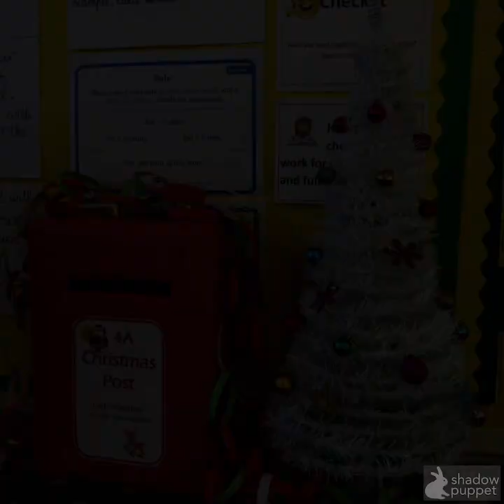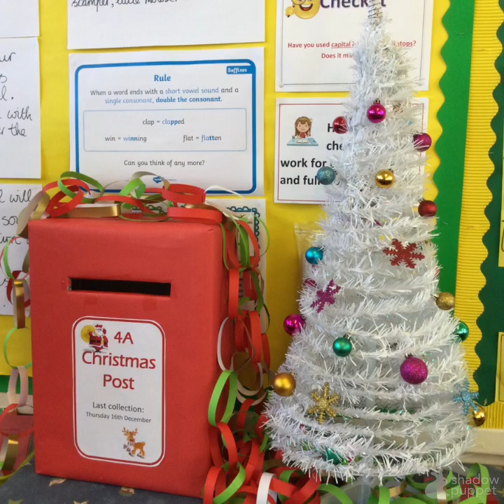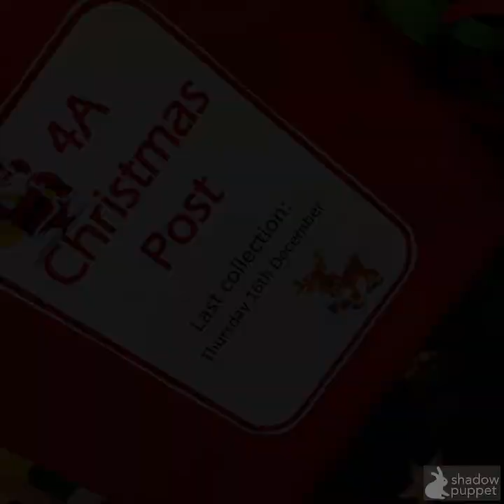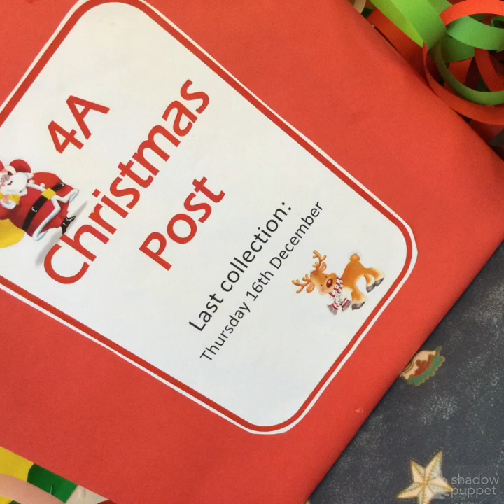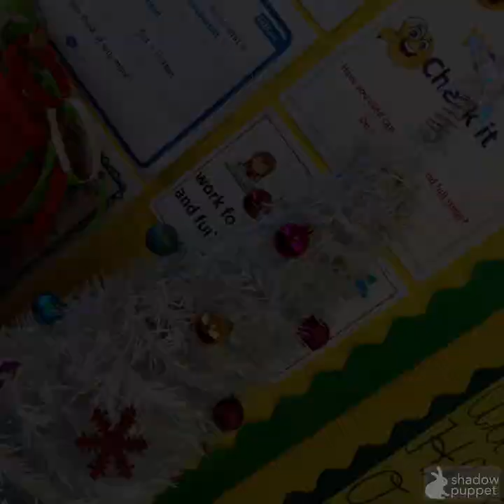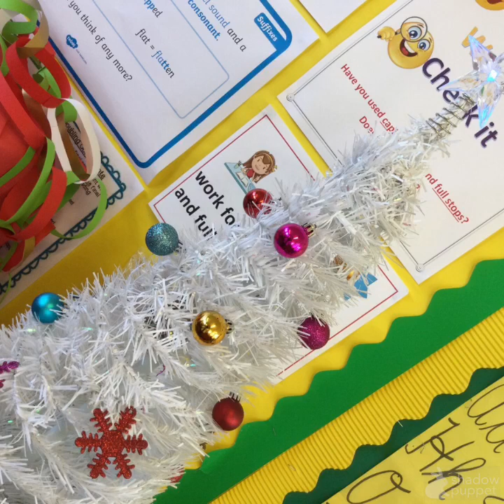4A Christmas Songs 2021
Class 4A share some festive fun with their lovely Christmas singing.